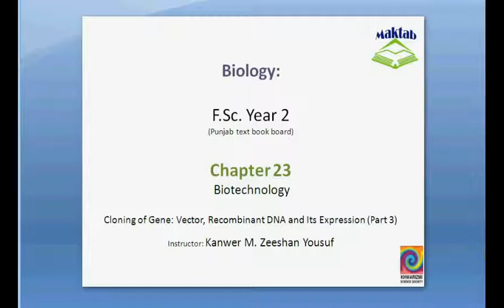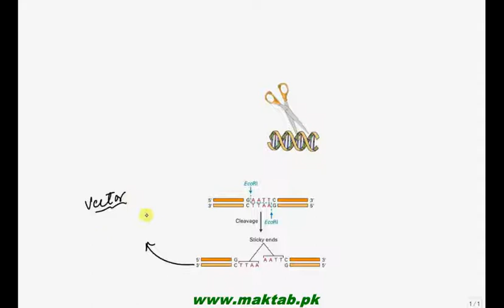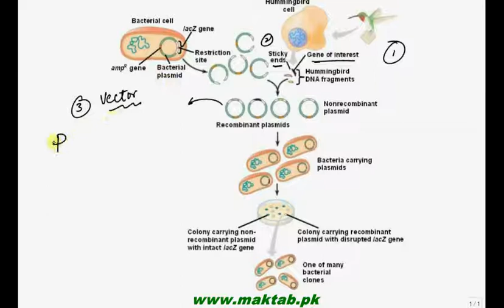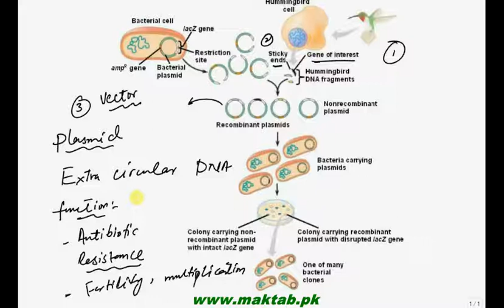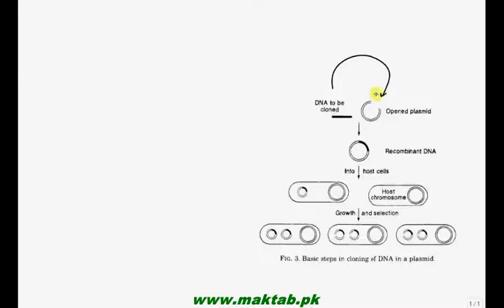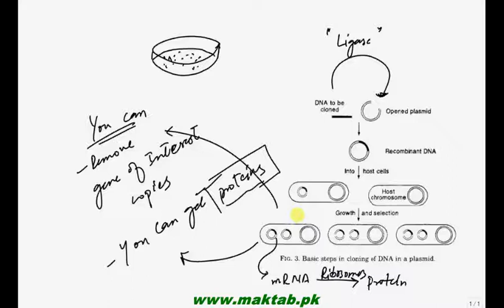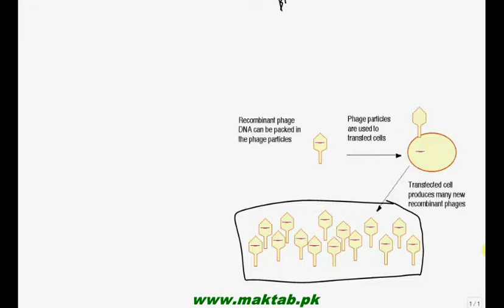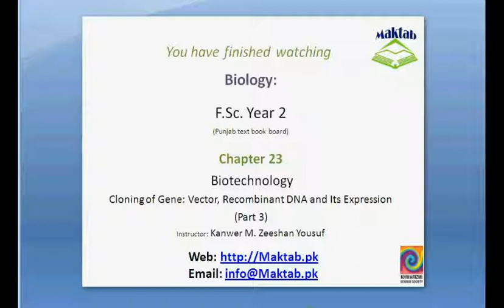FSc Biology Book2, CH 23, LEC 3: Vector, Recombinant DNA and its Expression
This video lecture from Biotechnology  (F.Sc. second year Biology) covers about Vectors (molecular Carriers), Recombinant DNA and its expression in Transgenic Bacteria. Find more e-learning material and educational video lectures in Urdu at maktab.pk. These videos are free to use for promotional and commercial purpose by keeping the credits to Maktab.